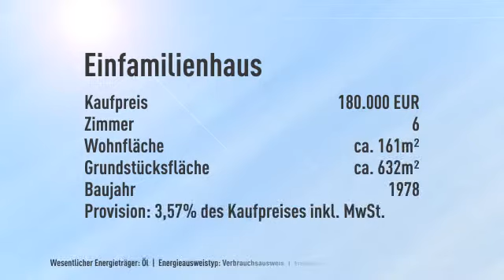Gepflegt - familienfreundlich - in ruhiger Lage